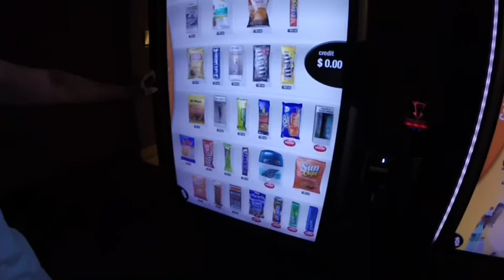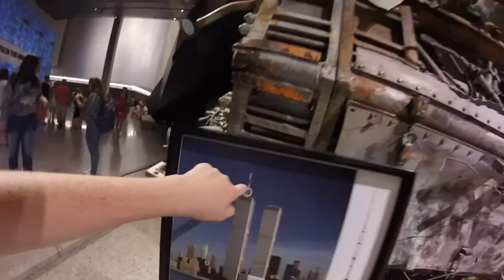NEW YORK TRIP PART 2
I DO NOT. own the songs used in this, the first song was God Bless the USA by Lee Greenwood and the second song is people say by Portugal the man